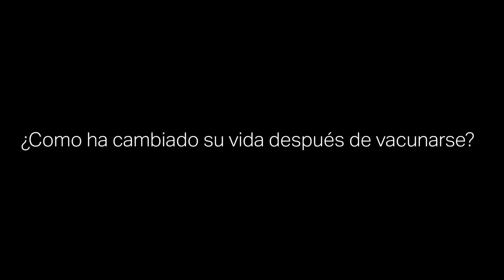La Vacuna COVID-19 Trae Una Sensación de Alivio | Cedars-Sinai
Después de vacunarse, Silvia Guzmán se siente segura de poder hacer un recado rápido y regresar a casa con la confianza de que no traerá el virus a su familia.